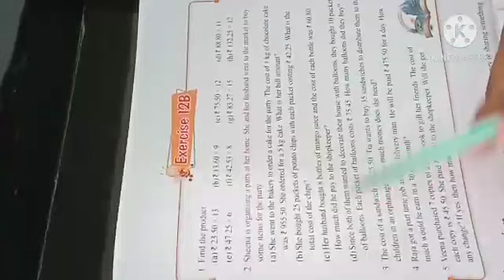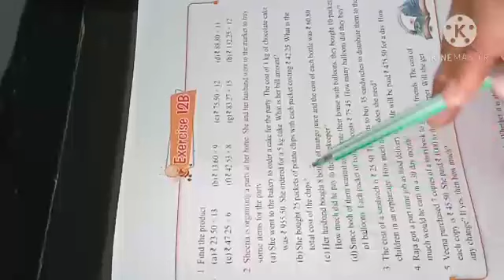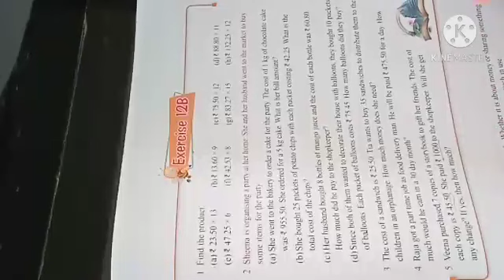class 4 Ex 12B Money